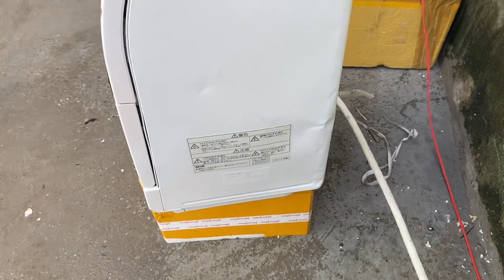Máy rửa bát pana np-tr5 -2012. Đã dọn tesst sạch sẽ sẵn sử dụng. Lh 0862594684 video ngày 23/8/2023